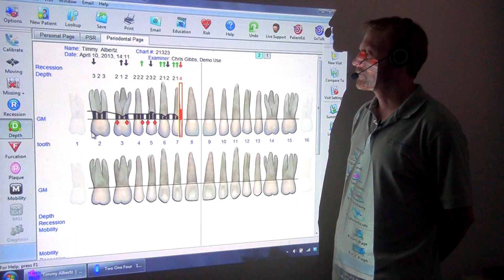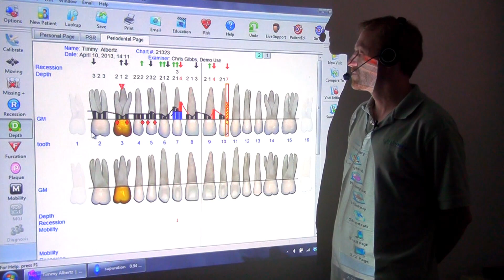1 Minute VoiceWorks Demo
A very quick 1 minute and 19 second demonstration of Florida Probe's new product, VoiceWorks, the Most Advanced Voice-Activated Perio Charting Software in the World!